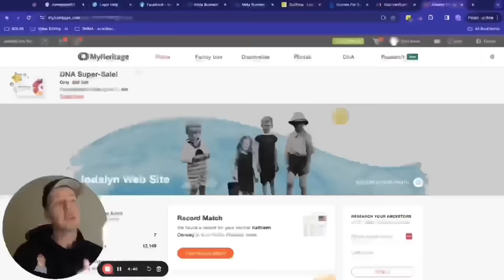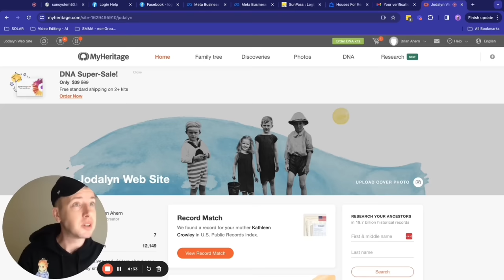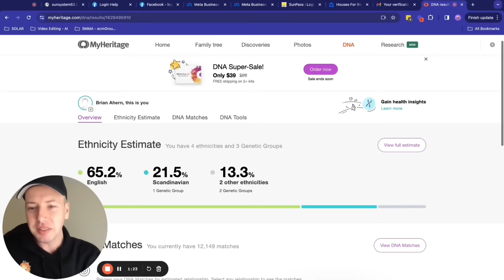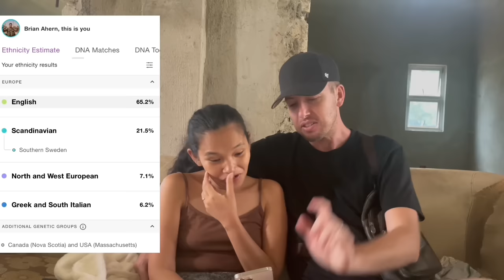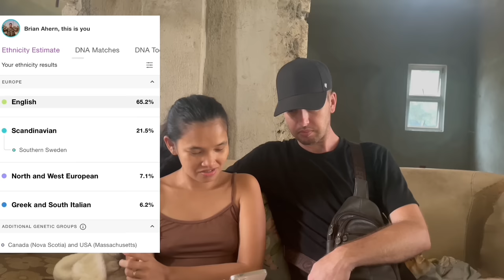TELLING MY WIFE MY SECRET...SHE WAS SHOCKED - SHARING MY DNA RESULTS - MyHeritage DNA Ethnicity